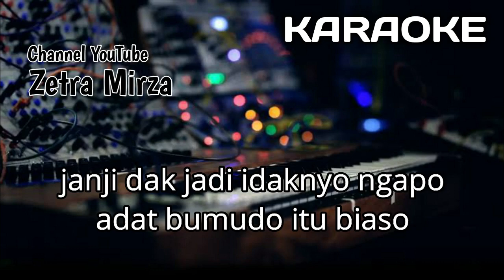Karaoke/Lirik SAKIT HATI | Versi sLow Nada cowok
(Orgen Tunggal & Full Band)

Karaoke Lagu Kerinci Versi sLow